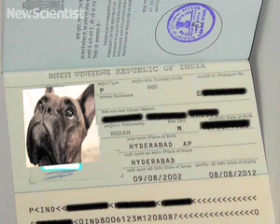'Averaging' faces could improve ID card security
Researchers have found that combining several photos of a person to produce an 'average' image improves the performance of face recognition systems.  Watch what happens with photos of actor Jack Nicholson!